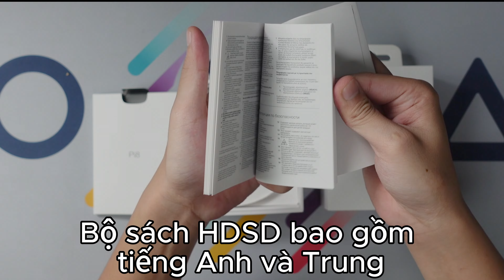MỞ HỘP TAI NGHE BOWERS & WILKINS PI8, BLUETOOTH 5.4, DRIVER HÌNH NÓN CARBON CONE...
Cám ơn mọi người đã lắng nghe và theo dõi kênh Vinyl Sài Gòn

Giới thiệu ngắn:
B&W Pi8 là mẫu tai nghe in-ear cao cấp nhất của hãng, Pi8 trang bị màng loa 12mm công nghệ Carbon Cone độc quyền, hỗ trợ aptX Adaptive 24bit/96kHz và aptX Lossless. Smart case của nó không chỉ có chức năng sạc mà còn là bộ giải mã âm thanh di động, hỗ trợ các nguồn nhạc qua USB và cổng 3.5mm

Vinyl Sài Gòn là nơi quy tụ các thiết bị giải trí trong ngành âm thanh: từ tai nghe, dac/amp, máy nghe nhạc, thiết bị kiểm âm và ngành hàng studio. Ngoài ra có thể trải nghiệm các sản phẩm mâm đĩa than và đĩa than tại showroom với đa dạng thiết bị phối ghép

Đăng ký để theo dõi nhiều sản phẩm mới

Địa chi: 6B Đinh Bộ Lĩnh, Phường 24, Quận Bình Thạnh, Hồ Chí Minh